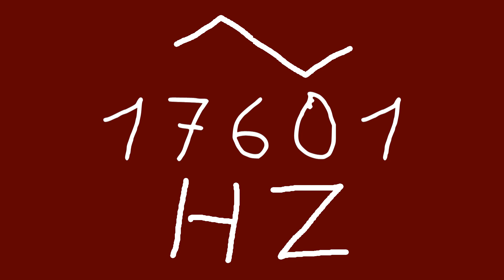17601 hz triangle